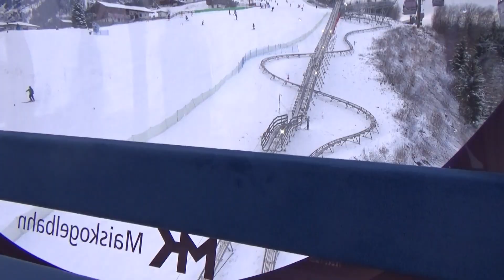MK Maiskogelbahn Kaprun/ Kabinenbahn/ Leitner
Das bunte Schnitzel ist seit 2019 dein Zookanal auf YouTube und liefert dir regelmäßig Videos rund um das Thema Zoos und Tiergärten. Allerdings kommen gelegentlich auch Videos zu anderen Themen, wie der Natur. Falls ihr diese gerne mögt legen wir euch unseren Zweitkanal ans Hertz
Falls euch unser Kanalthema gefällt dann lasst doch ein Abo da um alles neue über die Zoos der Welt  zu erfahren.

Viel Spaß mit unserem Kanal!